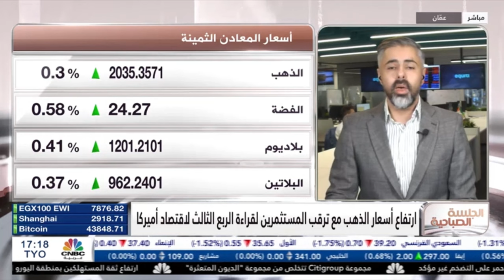التضخم في بريطانيا يسجل أدنى مستوياته في عامين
نظرة حول تحركات النفط.
المعدن الثمين يرتفع وسط ترقب بيانات اقتصادية أمريكية.
حديث حول مسار السياسة النقدية لدى بنك إنجلترا.